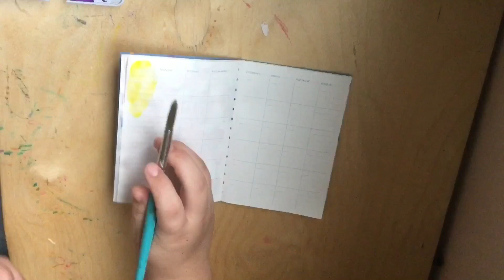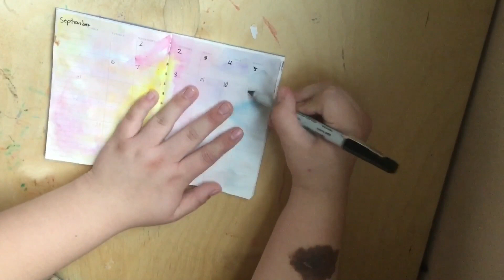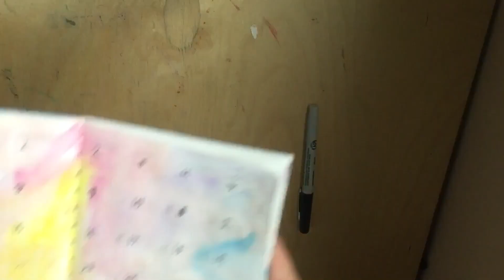Speed-watercoloring monthly log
Hey peoples! I hope this is inspirational and entertaining. In this video I just threw some paint on my calendar and then wrote in the dates.

Materials:
Sharpie art pen
Watercolors: Jane Davenport bright palette and prima metallic accents
Brush:Princeton round 12
A calendar book

Music from IMovie:
Jam for the Empress by Mark Mothersbaugh